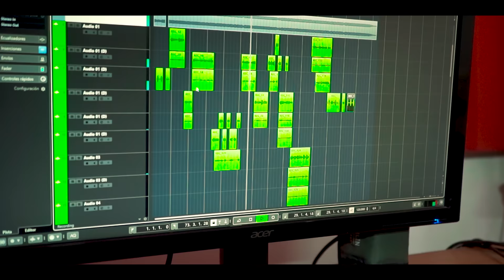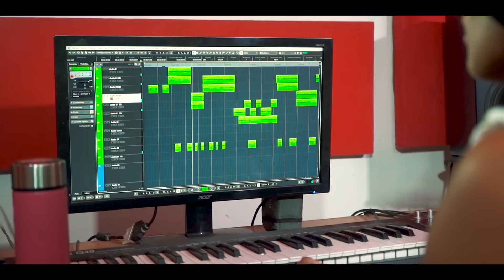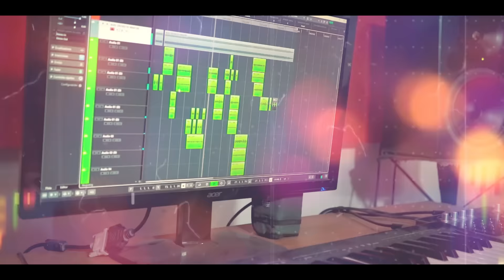Lindicima - Harold SL x Chico Brown (Official Music Video)